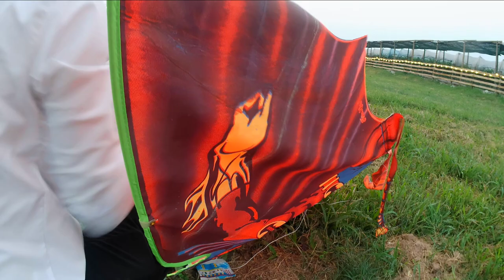CHIMI FARM | Đến Chimi Farm thả diều, cùng các con lưu giữ những đoạn nhật ký tuổi thơ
Chào mừng đến với kênh Youtube của Nông trại Chimi - Hệ thống Nông trại kết hợp du lịch trải nghiệm
Tại Nông trại Chimi
Chúng tôi canh tác: dâu tây, nho, các loại rau củ theo mùa
Chúng tôi có khu chăm sóc vật nuôi: chim, gà thỏ, dê cừu
Chúng tôi có khu tham quan, khu đồ ăn, bánh, khu cafe, khu picnic, nướng dã ngoại
Cung cấp giống dâu tây hana, cây nho giống các loại, tư vấn kỹ thuật
Ghé thăm chúng tôi tại:

Chimi Farm: Chân cầu Nhật Tân, Xã Vĩnh Ngọc, Đông Anh, Hà Nội